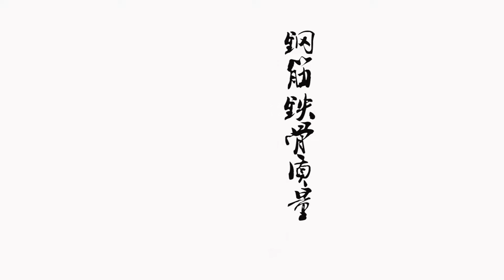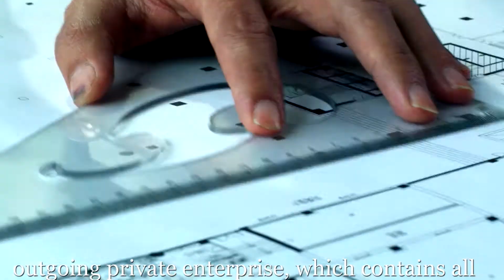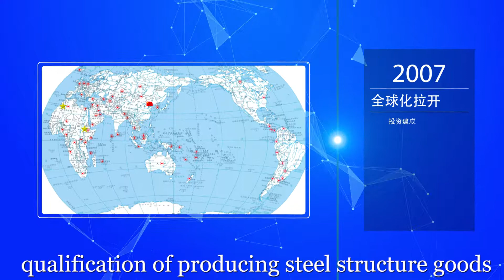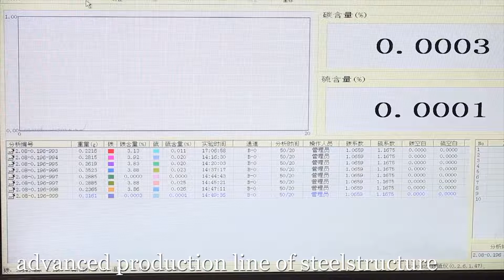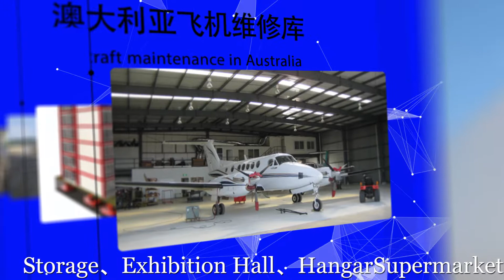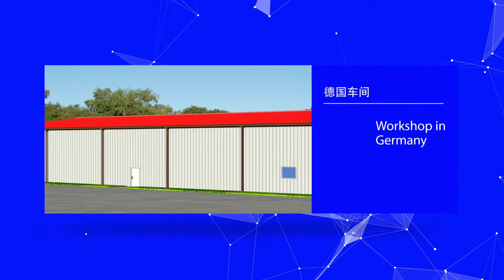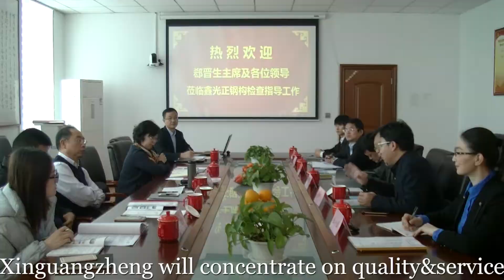our company video